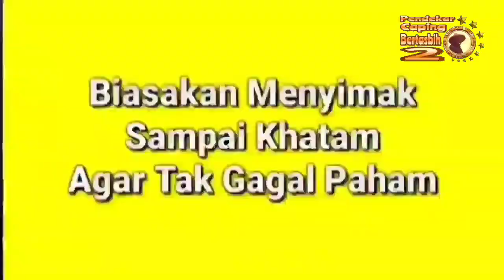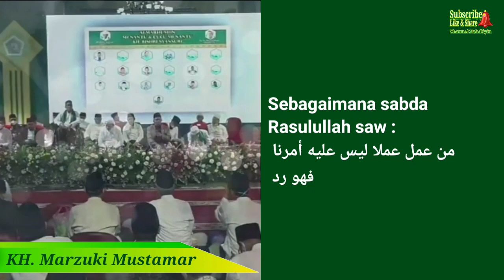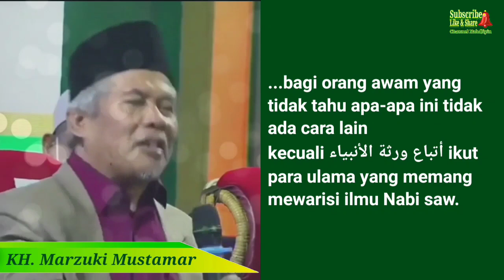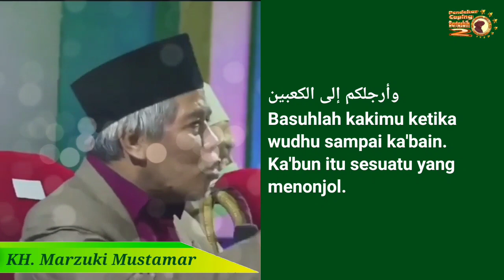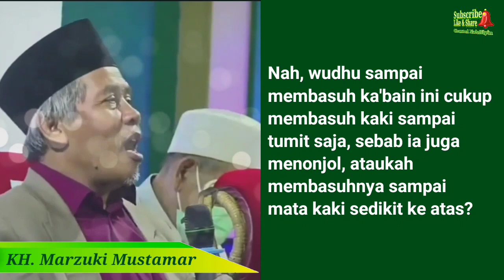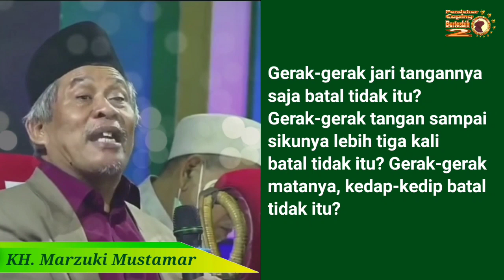Kenapa Wajib Ikut Kiai?? (KH. Marzuki Mustamar) Bagian 1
Kenapa harus ikut Kyai? Karena memang Kyai yang mewarisi ilmunya Nabi saw. Dan Kyai lah yang berproses, khatam Bukhari, khatam Muslim, khatam tafsir, Nahwu Shorf, Manthiq, Balaghoh dan sebagainya. Yang selesai tuntas berproses secara keilmuan, berproses mengamalkan ilmu, mewarisi ilmu dan amaliyahnya Nabi saw itu hanya ulama.